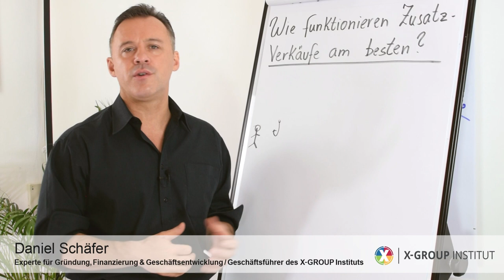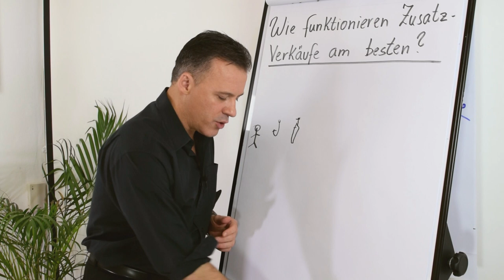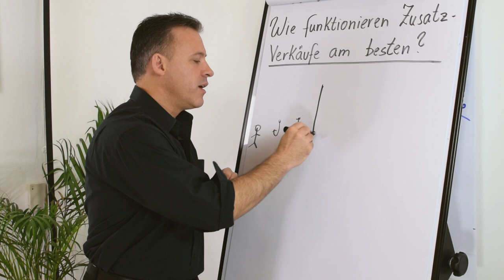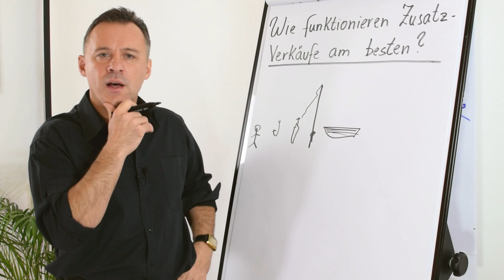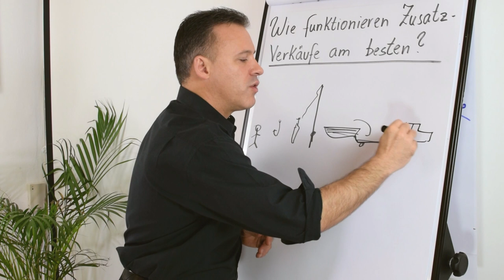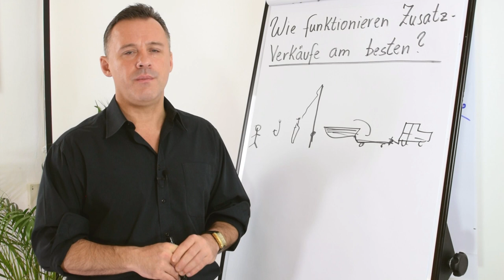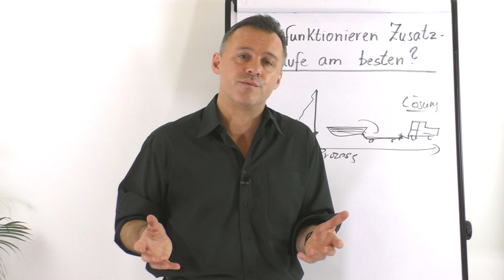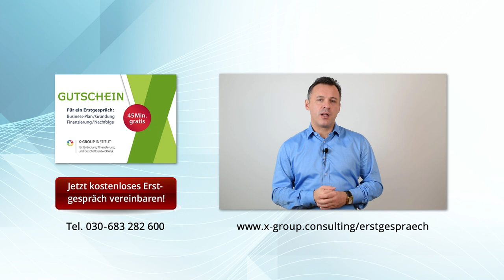Wie funktionieren Zusatzverkäufe am besten?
Zum Thema "Verkaufen" gibt es viele unterschiedliche Meinungen - es gibt Menschen, die nur verkaufen, um die eigene Tasche aufzufüllen und es gibt Menschen, die eine Lösung anbieten wollen. Warum du deine Perspektive auf das Thema Verkaufen ändern solltest und den Menschen eine ganzheitliche Lösung anbieten solltest, erfährst du in diesem Video.